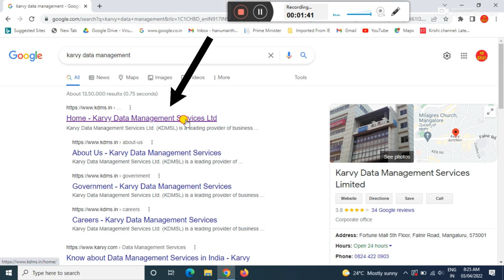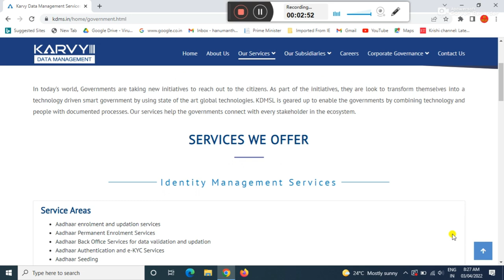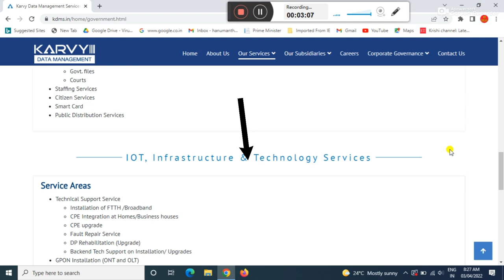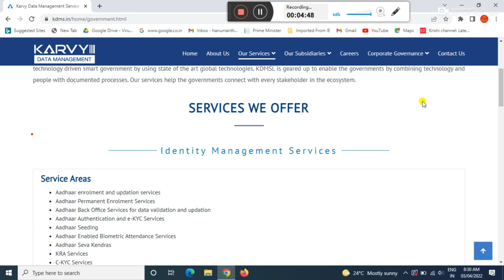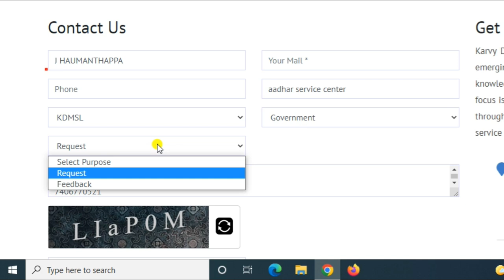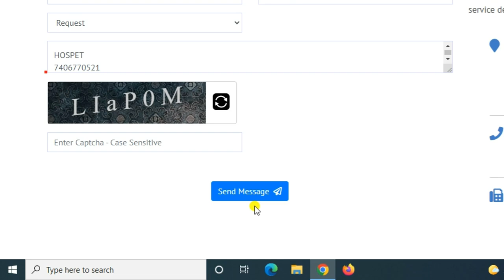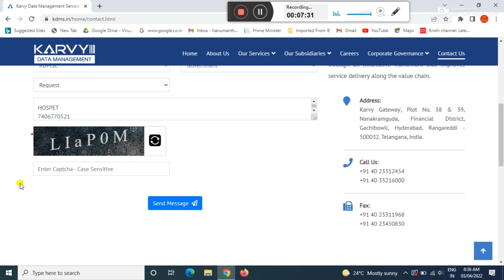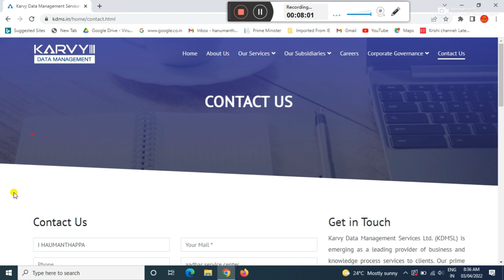aadhar service center apply online/aadhar seva kendra apply online/how to open aadhar service center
GEAR USED:
1. Mic
2. DRL-18H Ring Light
3. Tripod
4. High Quality Green Screen
5. Wallpaper

More:-

                                                           ವಂದೇ  ಮಾತರಂ ".